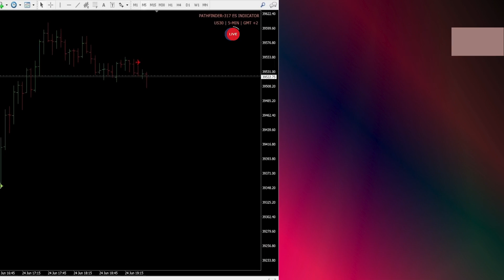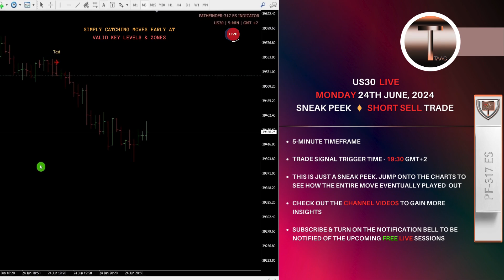Dow Jones US30 DJIA Live - 5 Minute Scalping Trading Strategy That Wins!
Incredibly Simple 5-minute scalping, day and swing trading strategy LIVE that DELIVERS on any given trading day. Learn how to make money in daily trading. This video showcases an incredibly simple live scalping trading strategy for the forex market, using a unique market structure and momentum indicator. The best trading strategy that is easy to follow. The example shows a sneak peek of US30 short trade using the 5-minute timeframe that offered impressive gains : The best US30 trading strategy one could envision that delivers on any given trading day!

All information found here, including trading ideas and suggestions expressed or implied herein, are for informational and educational purposes only and should not be construed as investment advice. Historical performances of a live trading technique or strategy are not indicative of future results. No responsibility will be taken in the future by this channel for any losses incurred by viewers, as any live trade taken is done at the viewer's own risk.